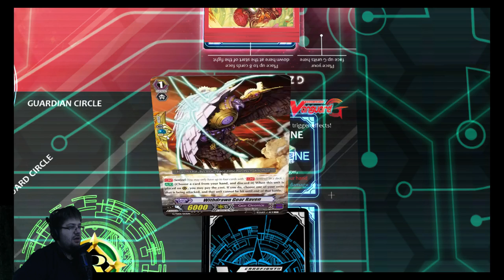Der erste Bug I Cardfight Online #03 I Let's Play I Deutsch/German I HD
Die Closed-Beta vom TCG Cardfight Vanguard ist online!
Cardfight Online! Erlebt die spannenden Karttenfights von Cardfight Vanguard hautnah auf meinem Kanal^^

Publisher: Team Bushiroad
Entwickler: DELiGHTWORK.Inc/CrossGames.Inc
Plattform: PC
Erhältlich: Bald auf Steam